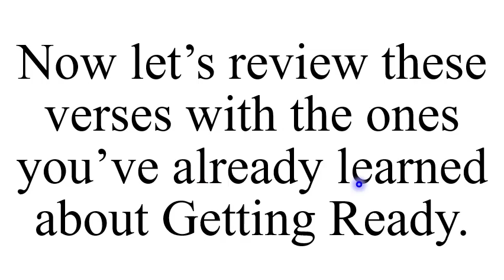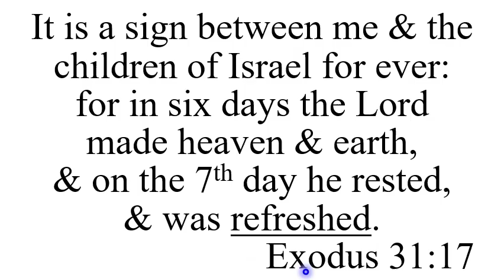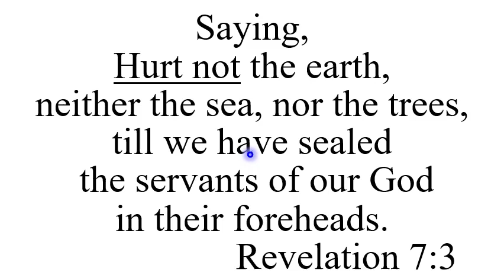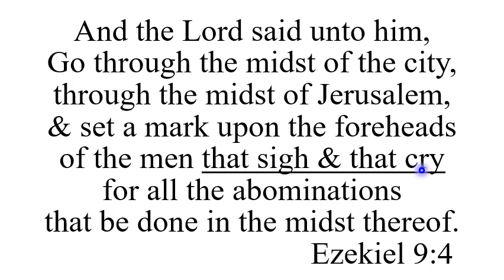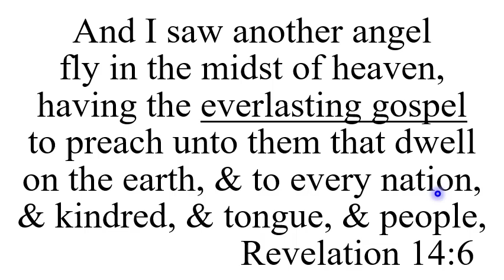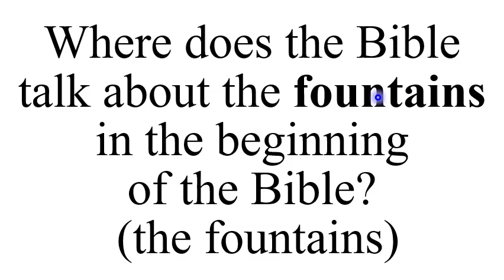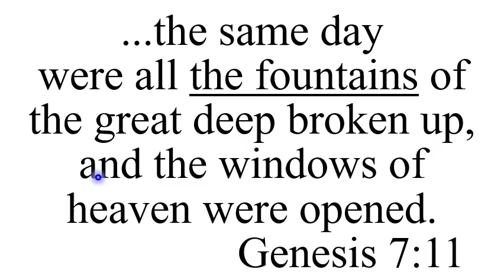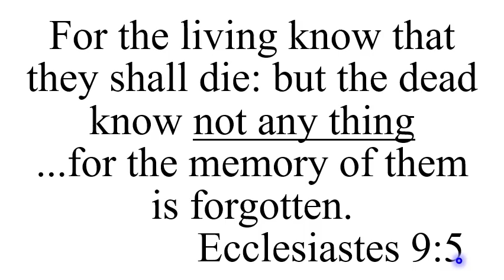L Review ST wQ Traditional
68. What is the 1st part of the 1st angel’s message in Revelation 14? (everlasting gospel)
Revelation 14:6 And I saw another angel fly in the midst of heaven, having the everlasting gospel to preach unto them that dwell on the earth, & to every nation, & kindred, & tongue, & people,

69. What is the 2nd part of the 1st angel’s message in Revelation 14? (his judgment)
Revelation 14:7 Saying with a loud voice, Fear God, & give glory to him; for the hour of his judgment is come: & worship him that made heaven, & earth, & the sea, & the fountains of waters

70. Where does the Bible talk about the fountains in the beginning of the Bible? (the fountains)
Genesis 7:11 ...the same day were all the fountains of the great deep broken up, and the windows of heaven were opened.

71. What is the 2nd angel’s message in Revelation 14? (is fallen, is fallen)
Revelation 14:8 And there followed another angel, saying, Babylon is fallen, is fallen, that great city, because she made all nations drink of the wine of the wrath of her fornication.

72. Do the dead know or remember anything? (not any thing)
Ecclesiastes 9:5 For the living know that they shall die: but the dead know not any thing ...for the memory of them is forgotten.